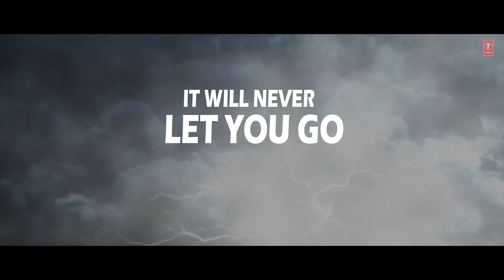OMG (O Manchi Ghost) Official Trailer | Vennela Kishore, Nandita | Anup Rubens | Shankar Marthand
T-Series Telugu presents  OMG (O Manchi Ghost) movie Trailer starring Vennela Kishore, Shakalaka Shankar, Nandita Swetha, Navami Gayak, Naveen Neni, Rajat Ragava, Raghu Babu, Nagineedu, Bahubali Prabhakar, etc.

🎬 Movie Slate 🎬
Banner : Markset Networks Productions
Director:  Shankar K. Marthand
Producer: Dr. Abinika Inabathuni
DOP: I. Andrew Babu
Editor: M.R. Varma
Art: Supriya
Trailer by:  Ramakrishna (RK)